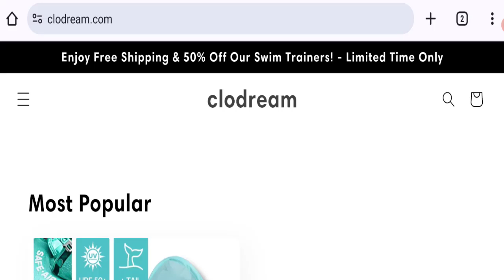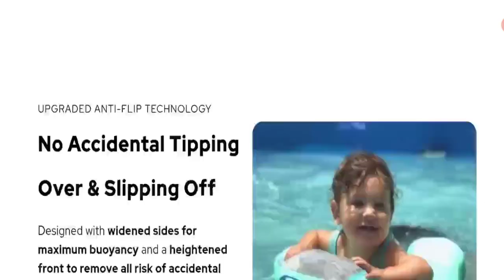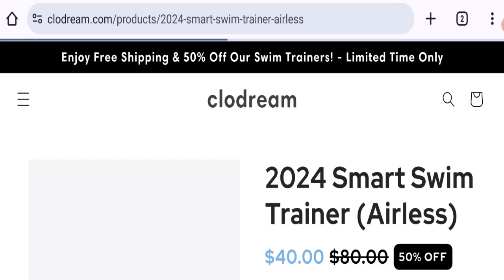Clodream Reviews (June 2024) Is It a Legit Seller? Watch Video!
Do you want to know about Clodream Reviews? Watch this video till end because in this video you will get to know about the legitimacy of the site.

1. How to Refund on PayPal? Step-By-Step Guide on the Refund Policy

2. How to get a refund for a fraudulent credit card transaction

3. How to check whether a product is genuine or not?

GoodGenuineReviews